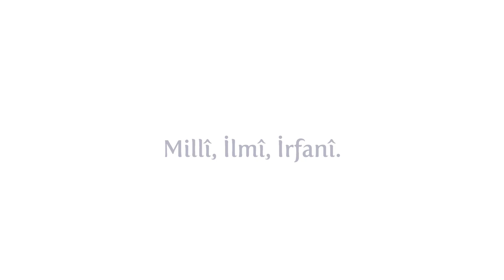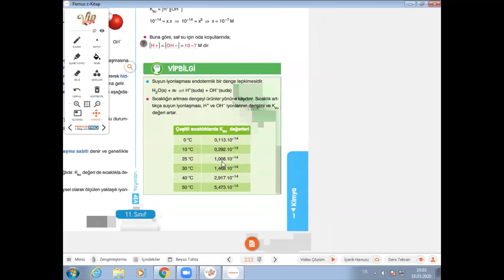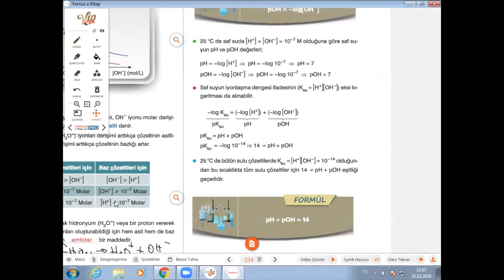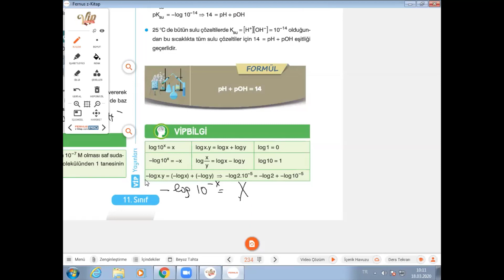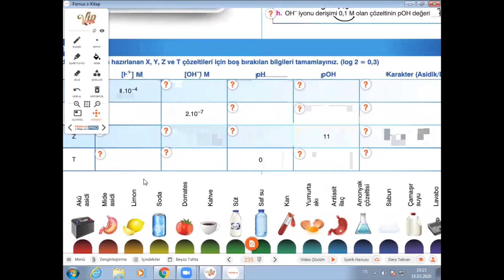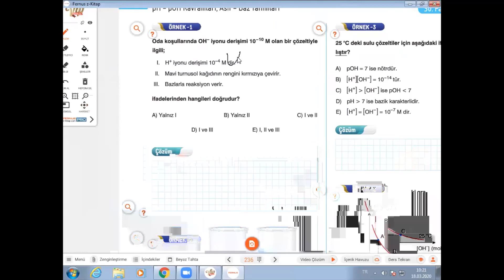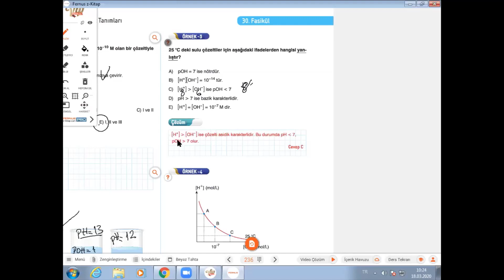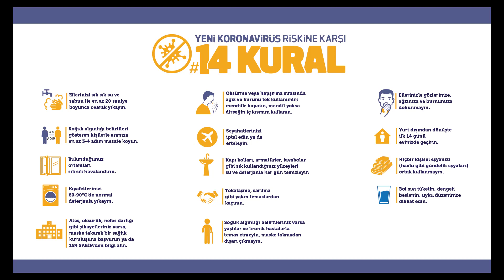11 Sınıf Kimya PH ve POH Kavramı